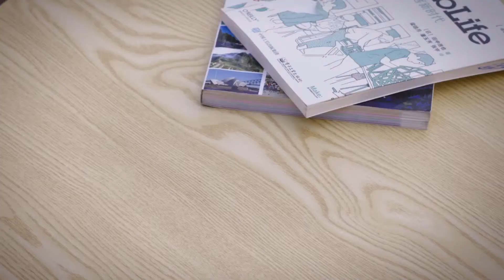Pisen Hand Warmer Power Bank Accompanies You Every Minute